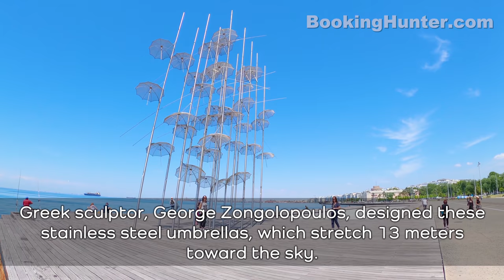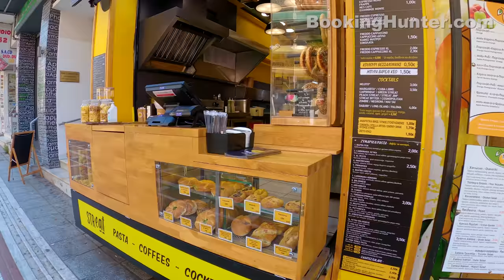Thessaloniki, Greece Walking Tour (4k Ultra HD 60fps) – With Captions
We recorded this 4k ultra hd video during our trip to Thessaloniki, Greece on June 2021.
With more than 1 million inhabitants in its metropolitan area, Thessaloniki is the second-largest city in Greece and the capital of the geographical region of Macedonia. It is located on the Thermaic Gulf, at the northwest corner of the Aegean Sea and is bounded on the west by the delta of the Axios. The municipality of Thessaloniki is Greece’s second major economic, industrial, commercial and political centre. It is also a major transportation hub for Greece and southeastern Europe, notably through the Port of Thessaloniki. In 2013, National Geographic Magazine included Thessaloniki in its top tourist destinations worldwide. The city is renowned for its festivals, events and vibrant cultural life in general, and is considered to be Greece's cultural capital. Its main university, Aristotle University, is the largest in Greece and the Balkans.
Our guided walking tour is about 4.35 mile (7 km) long and covers most attractions and historic sites of Thessaloniki.

Video Timeline Links:
00:00 Intro Thessaloniki, Greece Waling Tour
00:29 Beach Promenade (Nea Paralia)
04:13 Statue of Alexander the Great
08:28 White Tower
15:10 Tsimiski Street
17:25 Palace of Galerius
20:10 Apsidal Hall of the Galerian Complex
23:35  Holy Church of Panagia Dexia
25:32 Arch of Galerius
27:36 Rotunda of Galerius
35:32 Atatürk Museum
41:11 Church of St. Nicholas Orphanos
53:09 Alaca Imaret Mosque
58:52 Church of St. Demetrios
1:04:35 Roman Forum of Thessaloniki
1:10:15 Statue of Eleftherios Venizelos
1:18:25 Aristotle (or Aristotelous) Square
1:19:20 Statue of Aristotle
1:24:55 Old Port of Thessaloniki